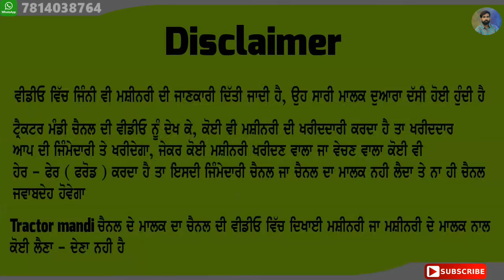65 ਹਜਾਰ ਰੇਟ ਸਿਰਫ - ਮਜਬੂਰੀ ਕਰਕੇ ਨਵੀ ਗੱਡੀ ਵਿਕਾਉ - ਮਾਲਕ ਦੇ ਘਰੇ ਖੱੜੀ ਹੈ ਗੱਡੀ ਦੇਖੋ ਸਸਤੀ - Tractor mandi..